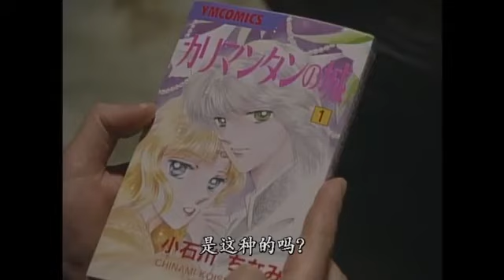古畑任三郎 S01E01 片段 上视中文配音